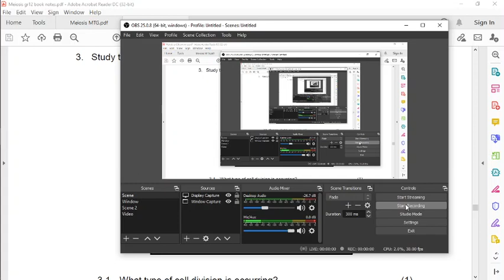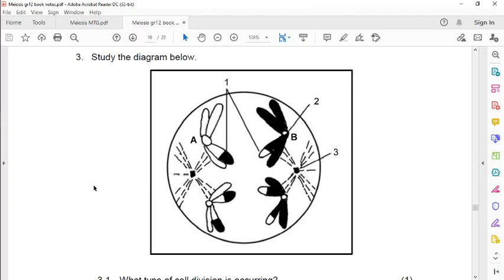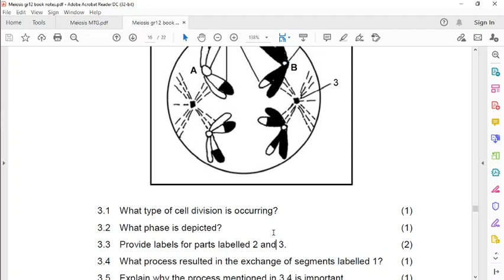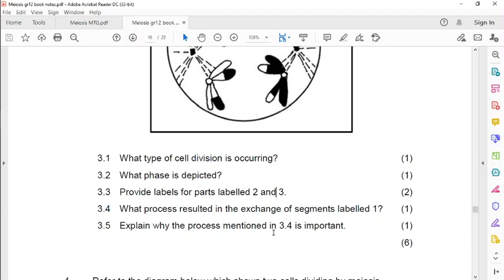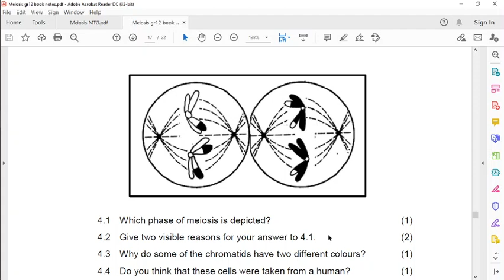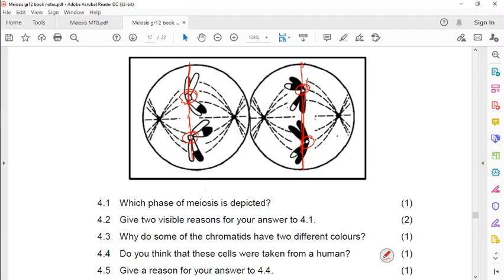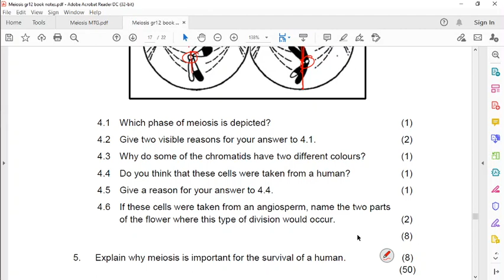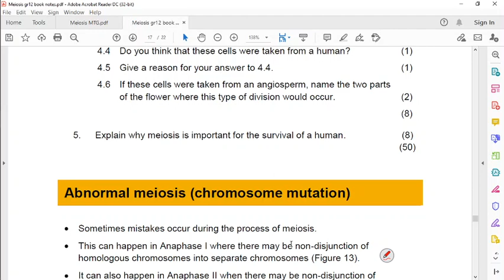Meisosis Act1 Question discussion 2